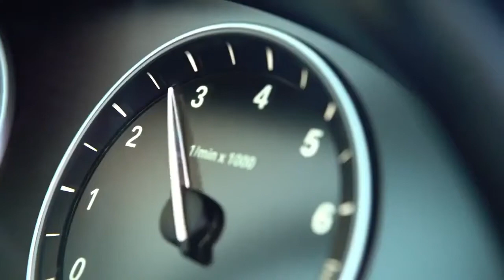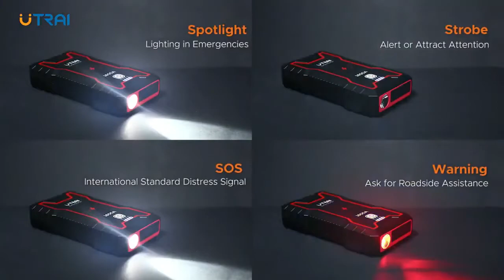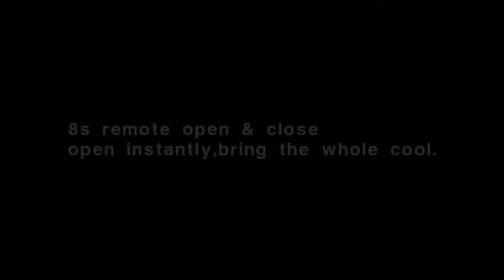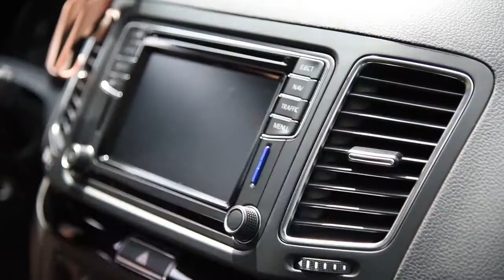Trending Car Gadgets